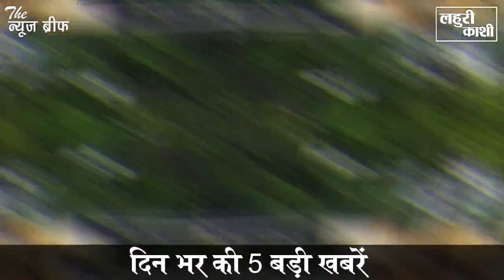गाज़ीपुर जिले की दिन भर की टॉप 5 बड़ी खबरें, देखिये एक नज़र